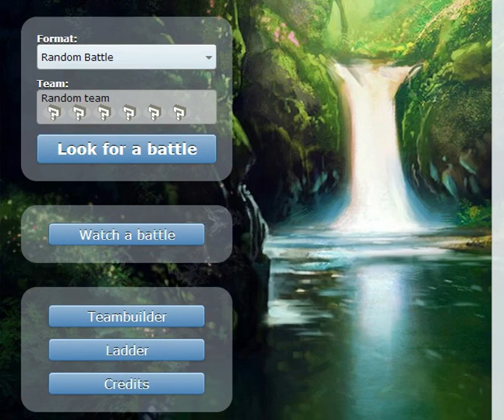Pokemon Showdown Random Battle: That team tho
Not a good team